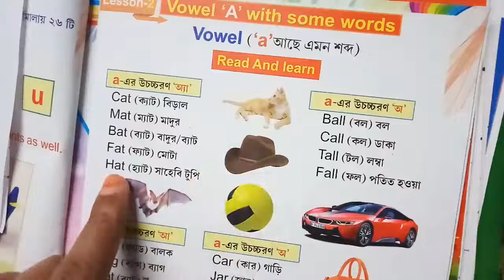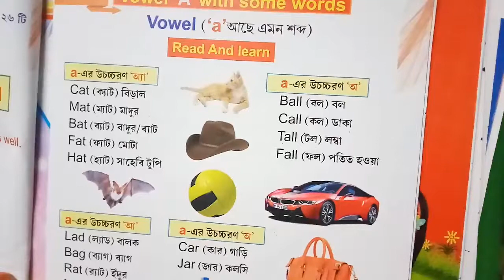শ্রেণী - JR (kg) , বিষয় - ইংরেজি , নমুনা - ১৩